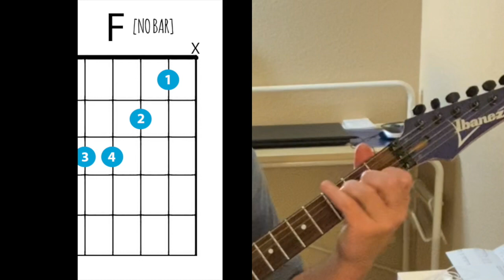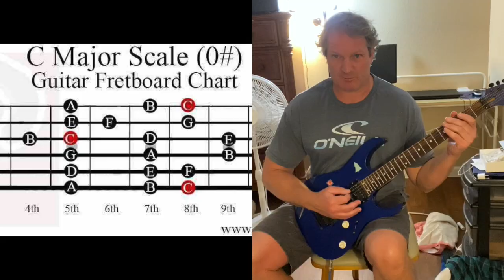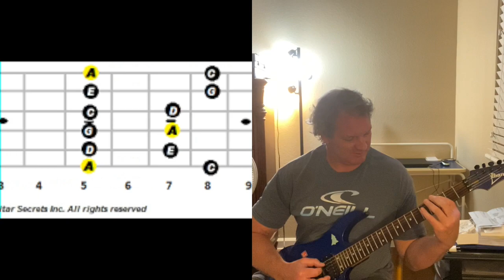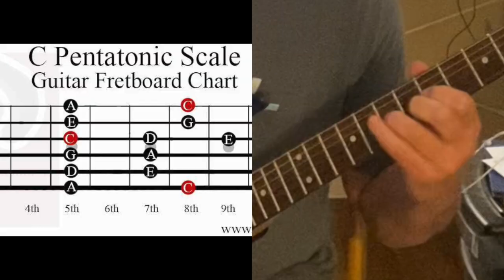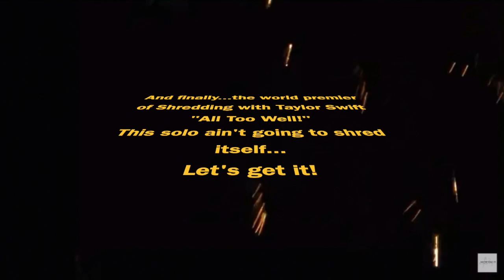Shredding with Taylor Swift: A Hiking with Rob Guitar Special--All Too Well tutorial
Hey there Hike-a-Maniacs! Or should I say Shred-a-Maniacs? In this video, I shred to Taylor Swift's incomparable song from the Red Album "All Too Well." This amazing anthem written, by the queen herself chronicling her painful break up is being played on repeat on every Gen Z'ers social media account 24/7. During this video, I officially come out as as "Swiftie". Then, I cover the basic chord progression for the various parts of the song, go over the C major, C major pentatonic, A minor and A minor pentatonic scales and give you some ideas of how to shred this baby out. Finally, after some embarrassing mistakes and some horrific singing, I unveil my shred-a-masterpiece. Swifties and Hike-a-Maniacs unite!
God Bless you all and God Bless the USA

Please visit and support these awesome creators' channels. Without them, I'd be nowhere...